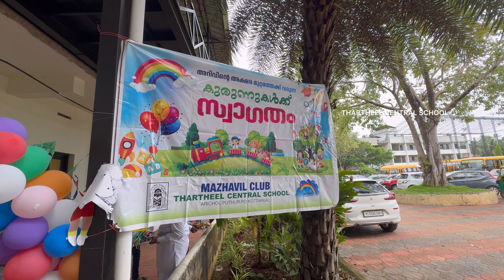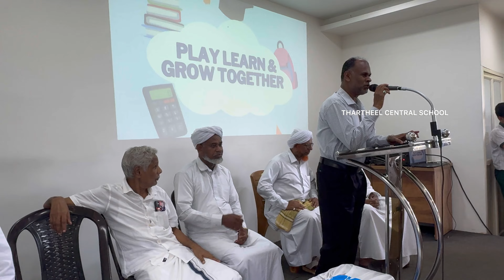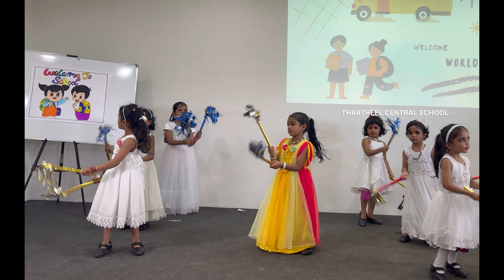LKG 1ST DAY | WELCOME LITTLE BUDS | THARTHEEL CENTRAL SCHOOL